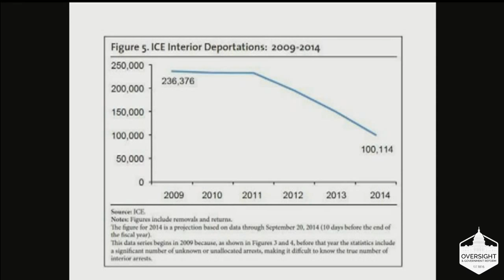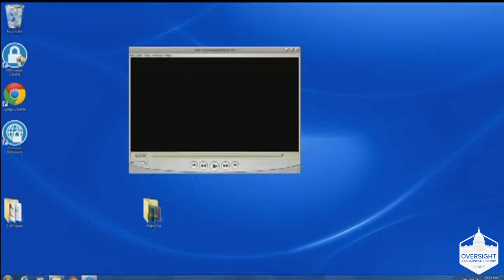031915 Reviewing Homeland Security Policies of Releasing Criminal Illegal Immigrants